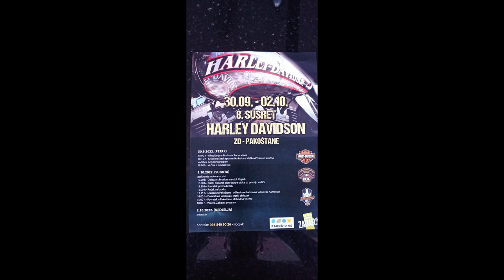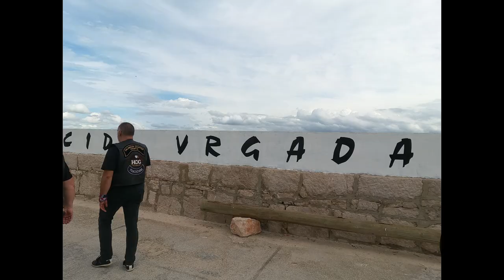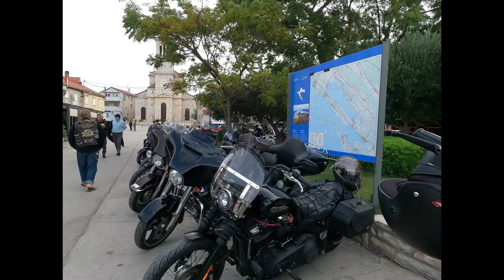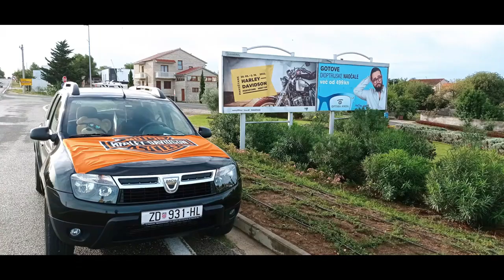SUSRET HD PAKOŠTANI LISTOPAD 2022.